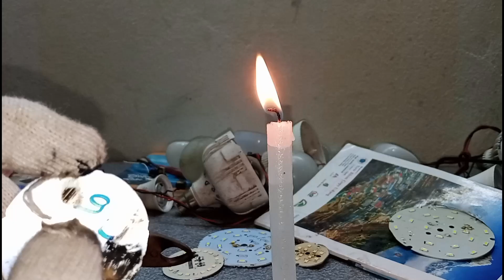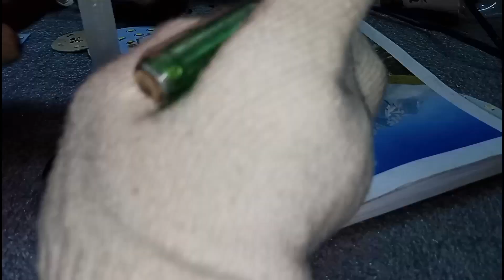SMD LED change करने का मस्त तरीका